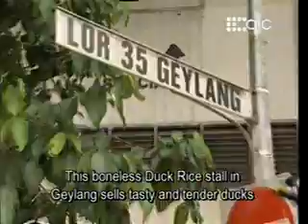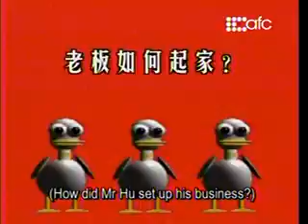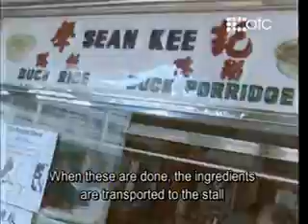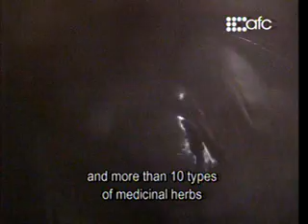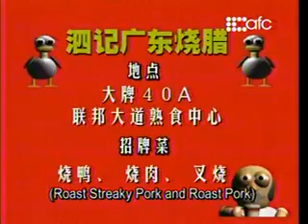Food Glorious Food Duck Dishes 2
This segment of $2 Wonderfood's episode features Duck Dishes.